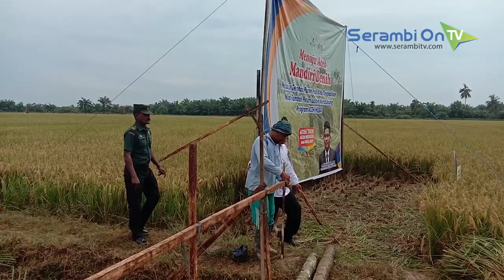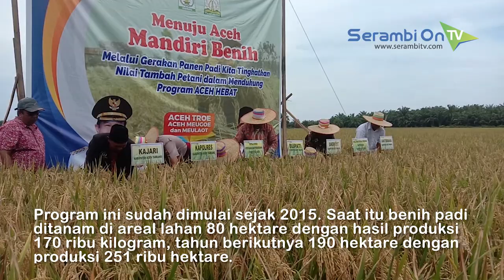Aceh Tamiang Panen Perdana Benih Padi Hasil Penangkaran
SERAMBITV.COM, KUALASIMPANG - Pemkab Aceh Tamiang untuk pertama kalinya di tahun ini memanen benih padi hasil penangkaran di Kampung Rantaupakam, Kecamatan Bendahara, Rabu (2/10/2019).

Panen perdana ini dihadiri sejumlah pejabat terkait dari provinsi maupun kabupaten, dan sejumlah pengurus Kontak Tani Nelayan Andalan (KTNA) Aceh Tamiang.

Tahun ini Aceh Tamiang menanam benih padi di atas lahan 155 hektare dengan hasil produksi 157 ribu kilogram atau rata-rata produktivitas mencapai empat ton per hektare.

Program penangkaran ini sendiri sudah dimulai sejak 2015. Ketika itu benih padi ditanam di areal lahan 80 hektare dengan hasil produksi 170 ribu kilogram, tahun berikutnya 190 hektare dengan produksi 251 ribu hektare.

Saat ini Aceh Tamiang menjadi salah satu daerah yang berkontribusi penghasil benih padi bersertifikat di Aceh. Namun dari delapan kelompok penangkar yang ada, cuma tiga yang aktif.

Dalam kesempatan itu Kepala Dinas Pertanian, Perkebunan dan Perternakan Aceh Tamiang Yunus, mengatakan sistem pendistribusian harus menggunakan e-katalog. Ini menyebabkan benih padi yang dihasilkan sulit dipasarkan karena belum adanya distributor lokal yang terdaftar di e-katalog.